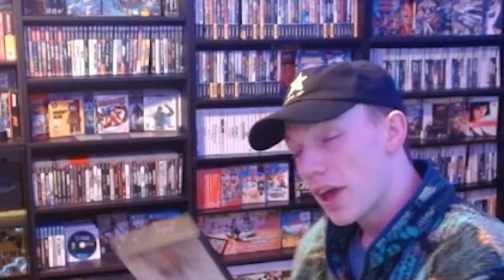The Great Goal-Troll (SPORTSBALL SUNDAY) | Kain’s Collection | FIFA SOCCER 2002 (GC)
Kain Hazelton's

SPORTSBALL SUNDAY

KAIN'S COLLECTION
MLS FIFA SOCCER 2002 (NINTENDO GAMECUBE)

SOME FB MARKET BEER LEAUGE VS THE DREAM TEAM! Place your bets before 7:30a est!

Kain's Collection is an ever-growing project where Kain Hazelton, and possible special guest, choose a game from Kain's actual Video Game Collection to Record and Edit a short play-though film on. While playing, 'Ya Boy' is adding his over the top antics and edgy humor to these self rated, "PG-13", videos. Kain's just trying to Entertain anyone who needs a break from reality by introducing them to the greatest form of escapism, virtual entertainment. Kain's overall end-goal is to complete every single video game and become a professional gamer.